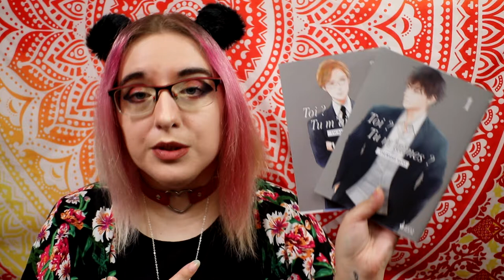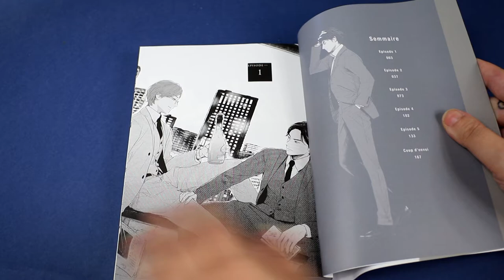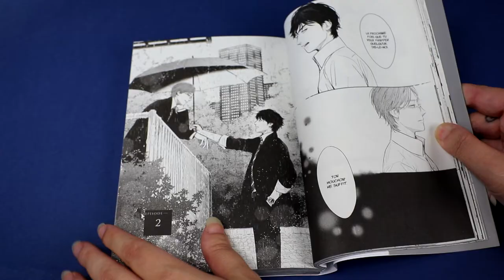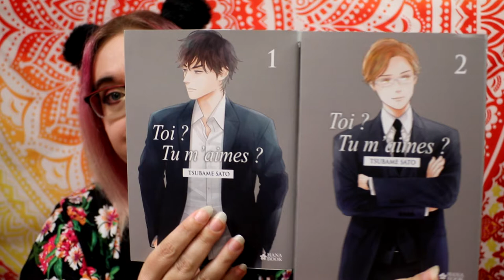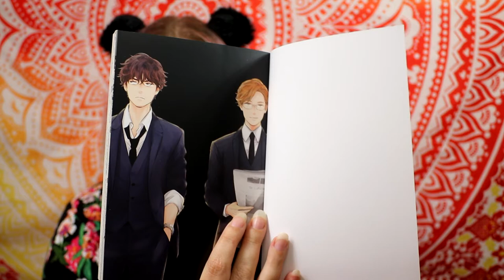[critique manga] Toi ? Tu m'aimes ? (hana)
Résumé :
Kaji se réveille un jour avec, au-dessus de lui, un de ses collègues de bureau, le calme Kamiya, seulement vêtu d'une chemise. Ce dernier lui dit qu'il n'y tenait plus, car il venait de rompre avec son plan sexe. Depuis ce jour, Kaji développe envers Kamiya un penchant amoureux !? C'est le début d'un cache-cache amoureux avec pour arrière-plan les bureaux de la plus grande banque de Tokyo.